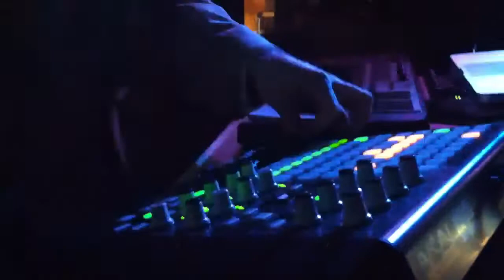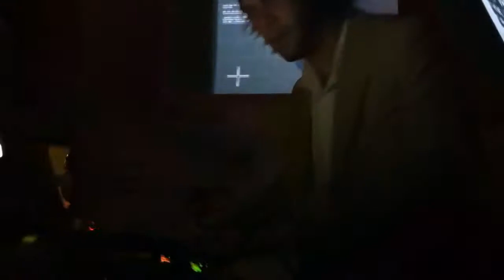Speed of Sound - Nov 2011 - deek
deeK performing for Speed of Sound electronic music showcase at Rachaels Cafe in Bloomington Indiana.